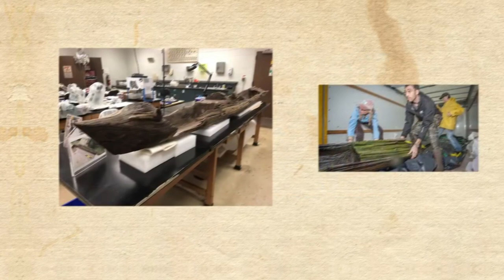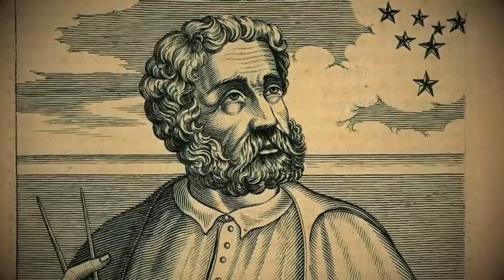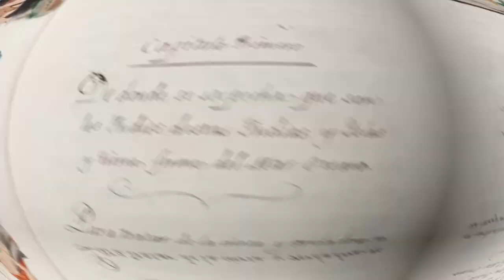The Timucua Native Americans: Giants, and the Secret Jekyll Island Meetings of the Illuminati Pt. 1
Dive into the captivating history of the Timucua Native Americans, a fascinating indigenous group in the Southeast U.S., flourishing in regions now known as Florida and Georgia. Uncover their unique culture, agricultural prowess, and encounters with European explorers.

Discover the intriguing tales of the Timucua's extraordinary physical attributes, their agricultural expertise with the innovative 'Three Sisters' farming, hunting, and fishing methods. Learn about the Spanish expeditions, missions, and the tragic impact of epidemics that led to their population decline.

Explore the mysteries surrounding the Timucua's enigmatic earthen mounds and their connection to giants, as well as the historical significance of Jekyll Island as an indigenous settlement and a site of cultural exchange among native tribes.